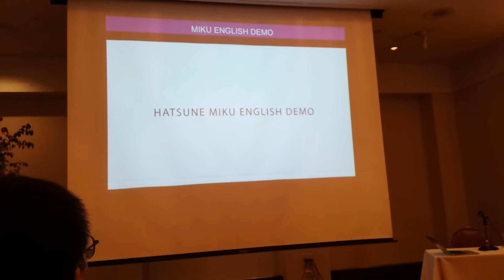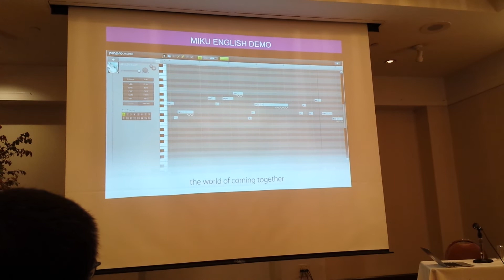Hatsune Miku English Version Demo at the Nippon club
Hatsune Miku English Version Demo at the Nippon club on 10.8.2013

For the event Hatsune Miku: Beyond Cultural Boundaries
Hosted by the Nippon Club in NYC.
from 6:30pm-8pm. Hiroyuki itoh showed this demo video of what the english version is like. They tried to make it sound like the Japanese version of Hatsune Miku. It sounds interesting... sorry for shaky hands